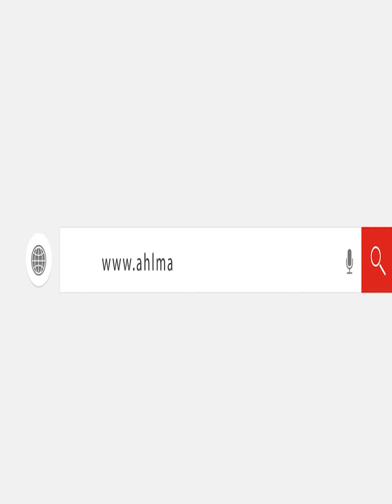عملنا طرق وكباري.. شاب عقب تصويته في الانتخابات: انتخبت الرئيس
أعلنت الهيئة الوطنية للانتخابات، انتهاء اليوم الثالث من ايام التصويت فى الانتخابات الرئاسية 2024، فى تمام التاسعة مساء مع السماح لآخر ناخب بالتصويت حيث من المقرر غلق اللجان الفرعية وبدء الفرز.
وقال المستشار أحمد بنداري مدير الجهاز التنفيذي للهيئة الوطنية للانتخابات ورئيس غرفة العمليات المركزية لمتابعة تصويت المصريين بالداخل، إن الإقبال على اللجان الانتخابية كبير وتاريخي.

وبدأت إجراءات فتح اللجان الانتخابية فى انتخابات الرئاسة 2024، بحضور القضاة المشرفين عليها والبالغ عددها نحو 11 ألف و631 لجنة، مبكرا قبل الثامنة والنصف صباحا، حيث تأكد كل قاضى من رقم اللجنة التى يشرف عليها ملصق على الباب ثم معاينة سلامة أبواب اللجنة ونوافذها والإضاءة فيها ومحتوياتها من الداخل من صناديق وكبائن الاقتراع، والأدوات المكتبية من أقلام وأظرف. أهل_مصر Ahlmisr #2023